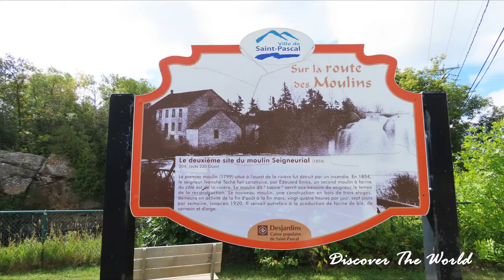SAINT-PASCAL-DE-KAMOURASKA - CHUTE DANCAUSE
La Chute Dancause se trouve sur la rivière Kamouraska.  Elle est située à Saint-Pascal-de-Kamouraska dans la région du Bas-Saint-Laurent

Elle est la dernière chute d'une série de sept chutes situées dans ce secteur et elle est facilement accessible puisqu'elle se trouve à proximité d'une halte routière située sur la Route 230.

Le site a accueilli à différentes époques un moulin.  Le premier bâtiment ayant été détruit par un incendie, un second moulin fut érigé de l'autre côté de la rivière.  Ce bâtiment abrite aujourd'hui un bar laitier.

C'est l'endroit idéal pour faire une petite pause puisque l'on y retrouve une aire de jeux pour les enfants, des bancs ainsi que des tables de pique-nique.

Un endroit paisible pour déguster une crème glacée tout en profitant de la vue sur cette chute qui tombe du sommet d'un escarpement rocheux et qui termine son plongeon dans un grand bassin.